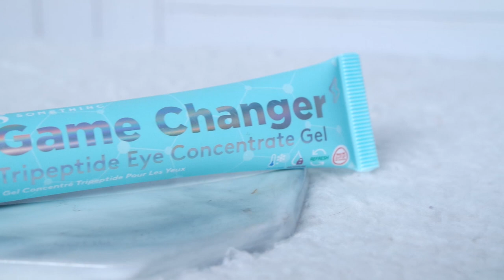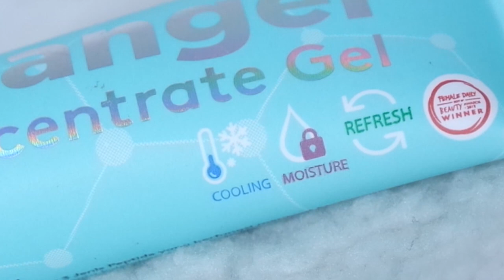Somethinc Game Changer Tripeptide Eye Concentrate Gel Review. Free Fragrance Eye Cream Lagi Nih !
Somethinc Game Changer Tripeptide Eye Concentrate Gel, eye cream FREE FRAGRANCE dari lokal brand lagi nih ! Yess senangnya yaa sekarang makin banyak skincare yang ramah dengan kulit sensitif. Aku review selama sebulan. Aku pakai 2x sehari, pagi dan malam.

Timeline :
00 :19   Recap foto dari awal pemakaian hingga 4 minggu
1:26      Packaging
2:34      Klaim produk
2:51      Ingredients
4:00      Awal pemakaian
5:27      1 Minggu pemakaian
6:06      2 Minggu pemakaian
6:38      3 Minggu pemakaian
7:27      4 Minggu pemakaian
7:59      Kesimpulan akhir